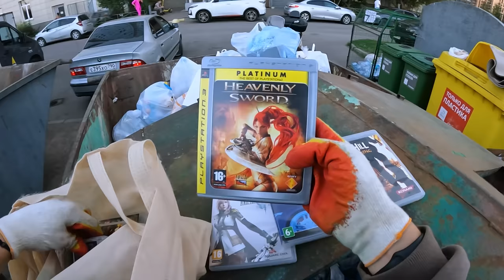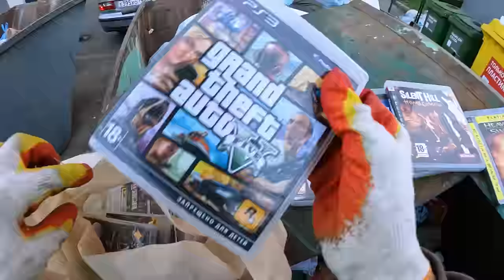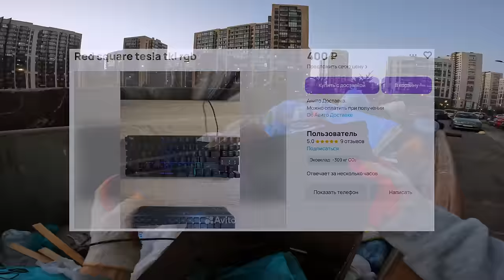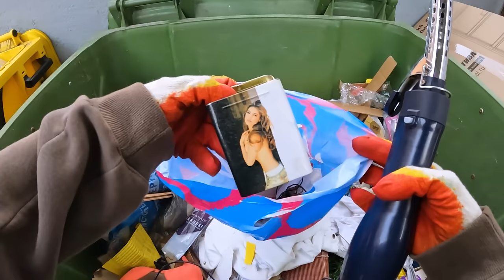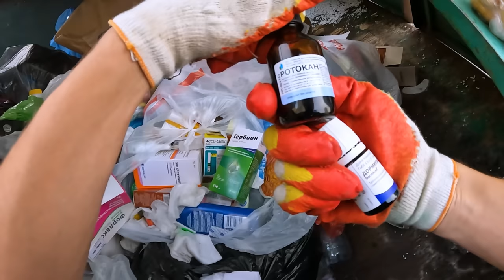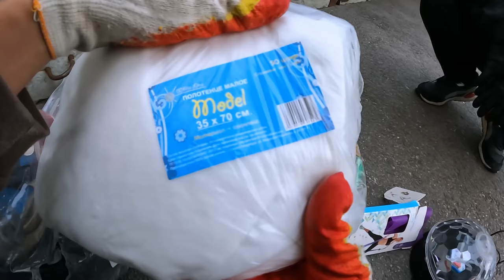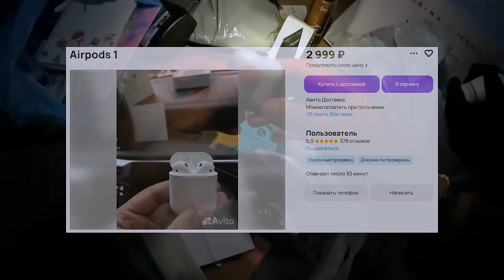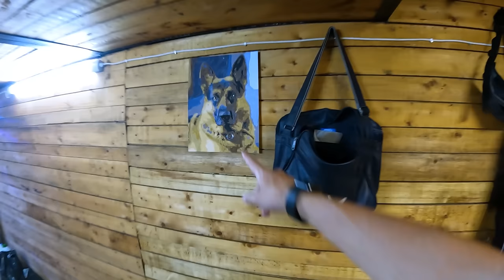Как я зарабатываю лазая по мусоркам ? Dumpster Diving RUSSIA #89